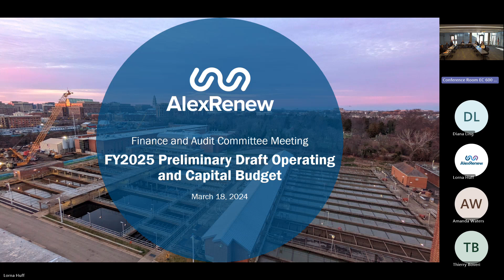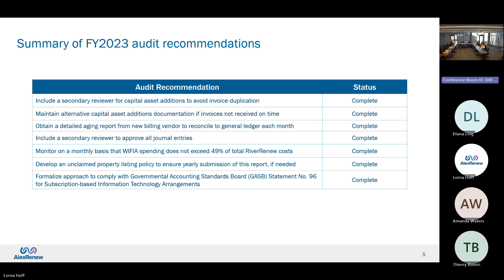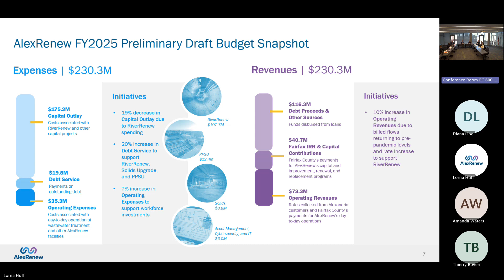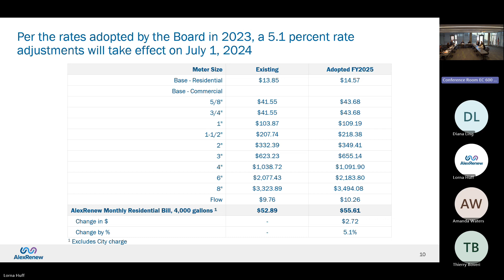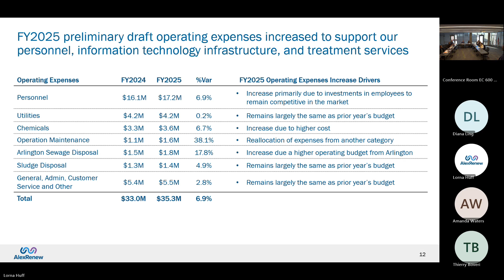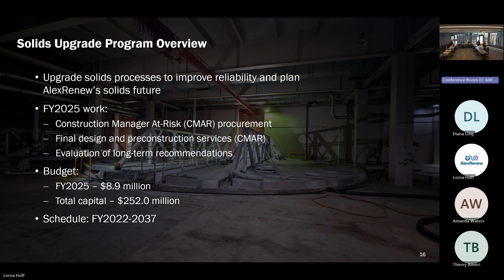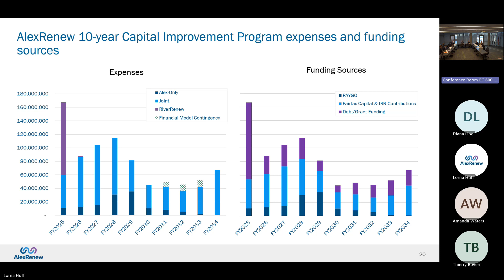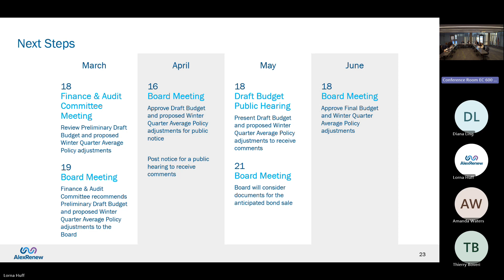AlexRenew Finance and Audit Committee Meeting, March 18 2024